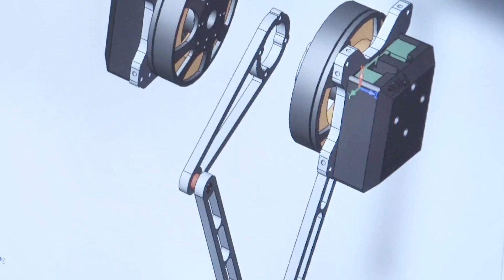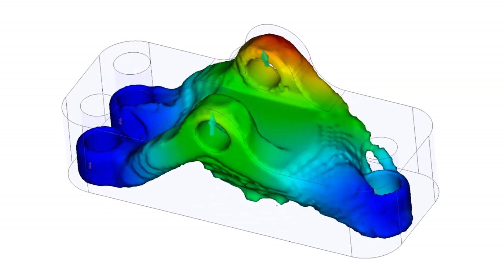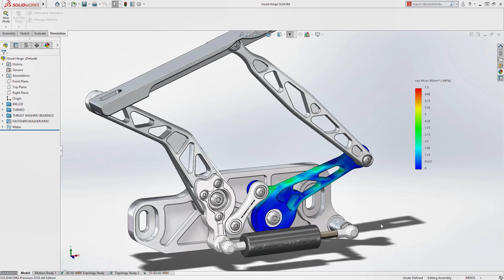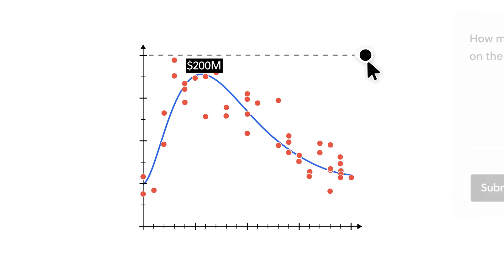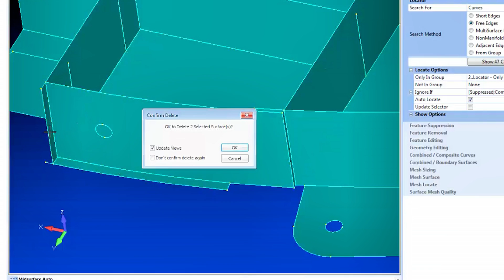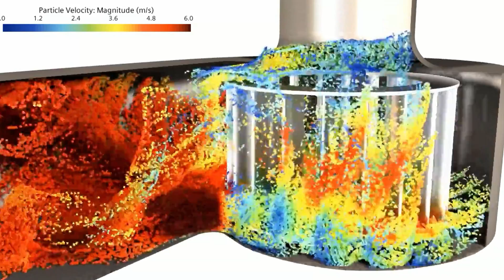Will AI Replace Mechanical Engineers?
There's been a lot of uncertainty and fear surrounding AI and how it will replace engineers. Being a mechanical engineer myself, I will share how AI has already and will continue to impact the mechanical engineering profession. Will it ultimately replace mechanical engineers?

Timestamps:
00:00 Intro
01:15 AI & Design
05:01 Brilliant
06:31 AI & Simulation
08:36 AI & Administrative Tasks
07:56 Design
08:54 Conclusion